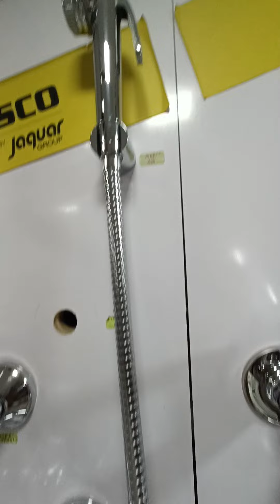सभी टूटी के नाम और काम, Faucet Name and Work Hindi me, CP Fittings ke Naam or Kam Hindi me.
Nemaskar dosto apka swagat hai aapko es video me btynge Faucet ke Naam Or Unke Kaam jense apko pta Chal Jyga ki Konsa Faucets konsi jeghe kam Ata h umeed hogi aapko video pasand aayga
TAP LEAKAGE REPAIR ING WITHOUT PLUMBER नल से पनी तपकना आसानी से बैंड करे
How to Tap leakage repairing
How to Repair a Leaking Water Tap
how to solve leaking problem of water tap
how to replace
water tap repair
tap leakage solution
leaking tap repair mixer
repair of water tap
plumber tap repair
kitchen water tap repair
बाथरूम नल को कैसे ठीक करें
how to repair tap leaking
sink tap repair
tap leakage repair
Water Tap Leakage Repair
Tap Phase Change Or Replacement
How to Repair Leakage Water tap washer
Leakage Repair water tap at home
tap leak repair kit
sink tap leak repair
pvc tap leak repair
kitchen tap leak repair
bathroom mixer tap leak repair
tap water leaking repair in telugu
how to repair tap leak of water
tap water leaking repair tamil
water tap leak repair
tap repairing
how to repair a leaking tap
tap leakage repair without plumber
Tap leakage repairing
Tap leakage repairing installation user guide
Tap repairing
cock repairing
Plumbing work
Tap repairing process
Null repairing
Tap Leakage Repairing
Tap Repairing
Tap Fitting
Plumbing Work
Replace Tap Phase
replace tap
लीक टुटी के फेज को चेंज केसे करे
Repair Leaking Tap
Replace Tap Half Phase
repair leaking tap
replace leaking tap phase
replace half phase
replace tap washer
लीक टुटी
leak tuti ko kese tik kare
tap
tuti ka phase kese tik kare
repair water tap
steel tap repair
fix leaking tap
phase change
tap repair
water tap leaking
leaking tap repair
fix a tap
नल को ठीक कैसे करें
नल से पानी टपकना बंद करें
कैसे ठीक करे नल
नल ठीक करें
नल टपकना ठीक करें
खराब नल कैसे ठीक करें
खराब नल ठीक करें
tap leakage repair in hindi
tap leakage repair at home
tap leakage problem
tap leakage hacks
tap leakage in wall
bathroom tap leakage repair
fix tap leakage
jaguar tap leakage repair
tap ki leakage
kitchen tap leakage repair
kitchen tap leakage
mixer tap leakage repair
m seal for tap leakage
how to repair tap leakage of water
leakage of tap
plastic tap leakage repair
plumber tap leakage
plastic tap leakage repair in hindi
plastic tap leakage
tap leakage repairing
tap leakage solution
tap leakage stopper
shower tap leakage repair
sink tap leakage
sink tap leakage repair
steel tap leakage
stop leakage of water from roof
how to stop leakage from wall
how to stop leakage from pipe
how to stop leakage of slab
how to stop leakage from bathroom
how to stop leakage from tap
tap leakage tape
tap water leakage
tap water leakage solution
tap water leakage repair
washing machine tap water leakage
tap washer change
tap washer repair
tap washer stuck
tap washers replacement
tap washer for mixer taps
tap washer replacement mixer
tap washer replacement
tap washer replacement uk
tap washer rubber
tap washer and o ring kit
tap washer assembly
tap washer and seating set
tap washer anti hammer
changing a tap washer
fitting a tap washer
how to change a tap washer kitchen sink
changing a mixer tap washer
fix a leaky tap washer
changing a shower tap washer
tap washer broken
tap washer box
changing tap washer bathroom sink
basin tap washer replacement
basin tap washer
brass tap washer replacement
bensham tap washer replacement
tap washer cartridge
tap washer ceramic
tap washer change diagram
tap washer change mixer
tap washer colours
water tap washer change
tap washer diagram
tap washer diameter
fix tap washer diy
ceramic washer tap dripping
dripping tap washer
tap washer extension
tap washer for outside tap
tap washer filter
tap washer fitting
tap washer for washing machine
tap fitting washer
franke tap washer replacement
tap washer gone
garden tap washer replacement
tap washer how to change
hot tap washer replacement
washer in tap
tap washer kit
change tap washer kitchen
kitchen tap washer
tap washer leaking
leaking tap washer replacement
tap washer mixer tap
replace tap washer mixer taps
tap washer nut stuck
tap washer o ring
replacing tap washer on mixer taps
outdoor tap washer replacement
old tap washer replacement
outside tap washer replacement
washer on tap
tap washer pack
pillar tap washer replacement
plastic tap water

ABOUT THIS CHANNEL:

This channel is related to plumbing tips. which gives you knowledge about plumbing and its work. You can understand how plumbing and its products work and